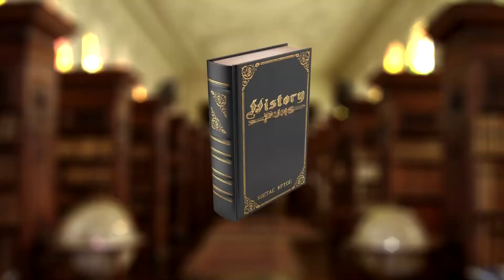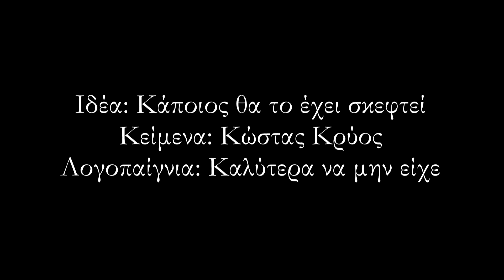ΜΑΝΩΛΗΣ ΓΛΕΖΟΣ & ΛΑΚΗΣ ΣΑΝΤΑΣ | History Puns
Η εκπομπή του Κώστα Κρύου HistoryPuns είναι αγνή "κωμωδία" και ιστορικά γεγονότα.
Σήμερα ασχολείται με την ιστορία του Μανώλη Γλέζου και του Λάκη Σάντα με μία γερή δόση λογοπαιγνίων.
Δες φωτολογοπαίγνια που δεν ήξερες ότι ήθελες
στο Instagram της εκπομπής: